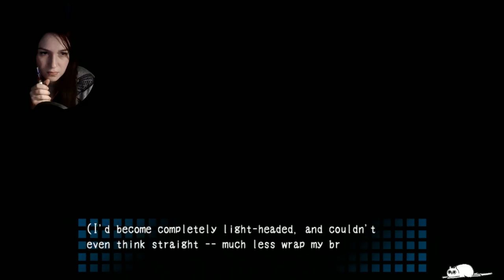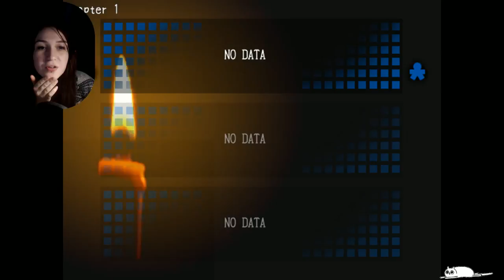LE MASSACRE COMMENCE ! Corpse Party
Après un rituel de magie censé être tout mignon, nous et notre classe nous retrouvons coincés dans une autre dimension, dans une école abandonné où de nombreux meurtres on eu lieu...

Qui vas survivre à ce cauchemar ?